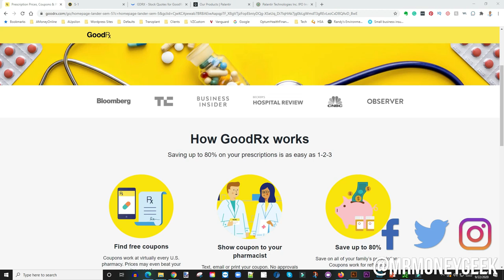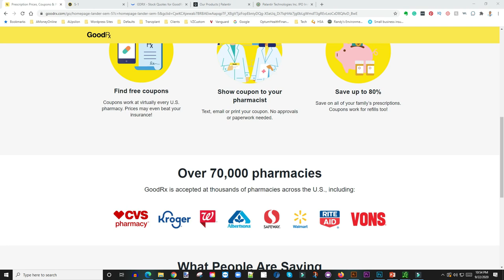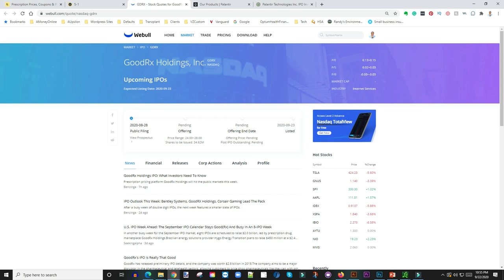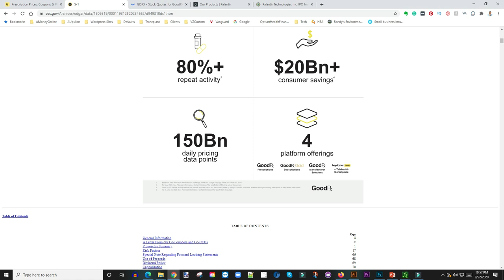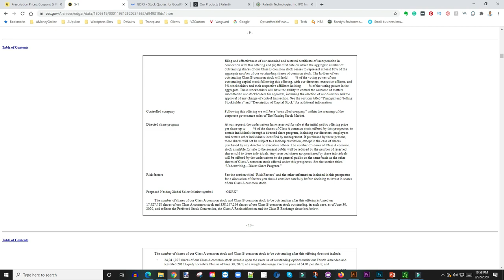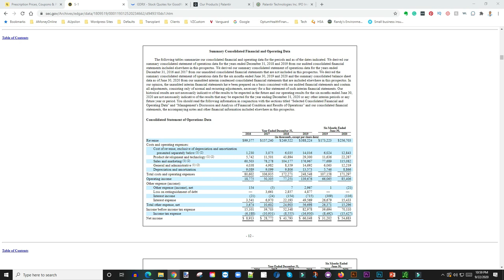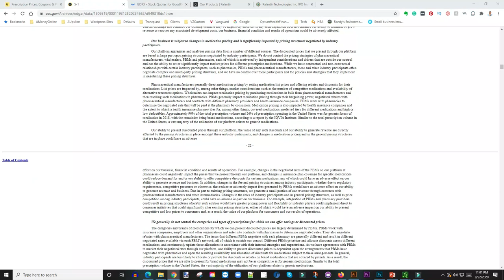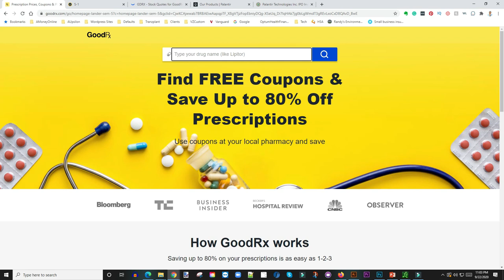Should You Buy GoodRx ($GDRX) IPO Stock? Why Buy $GDRX | GoodRx's IPO Is Really That Good?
GoodRx plans to price its stock in the $24 – $28 range for the IPO. The company intends to sell 34.6 million shares, which could see it raise about $1.0 billion. The GoodRx IPO price range would value it at $11.2 billion.

Based in Minneapolis
Mr. V